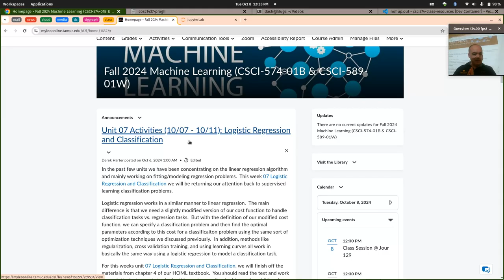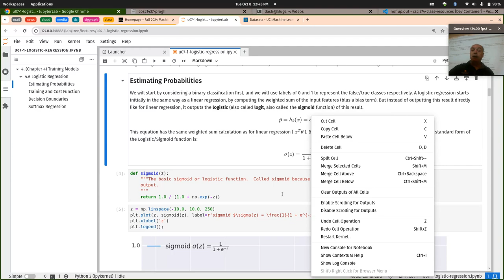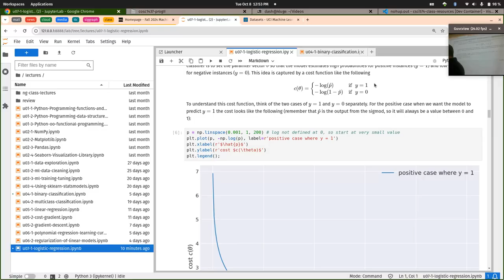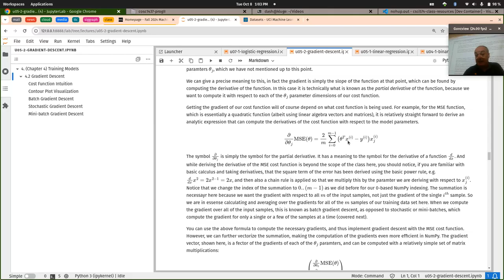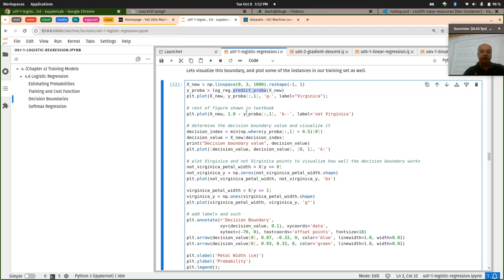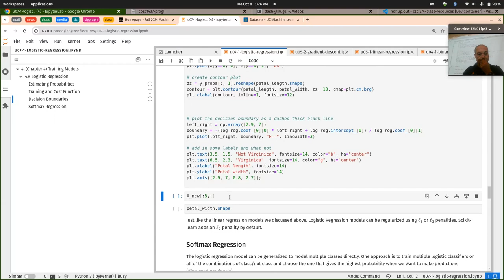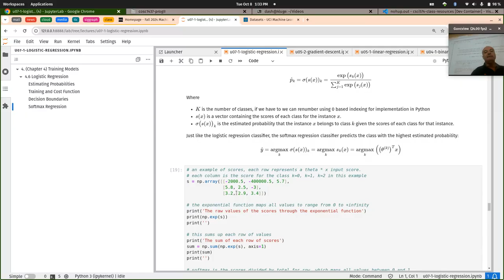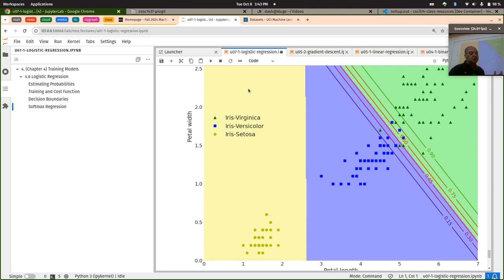CSci 574 Class Lecture / Help Session Tuesday 10/08/2024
In this session we cover all of the Logistic Regression lecture notebook materials from the last part of Chapter 04 of our text.  Logistic Regression is a bit misnamed as this is really a classification technique.  We first discuss the changes to the evaluation and cost function that are used for logistic regression (the sigmoid and the logit).  In the second part of the lecture, we look at the softmax cost function and how it is used for multiclass classification.

0:00:00 - Unit 07: Logistic Regression for Binary Classification
0:54:30 - Unit 07: Softmax and Multiclass Classification